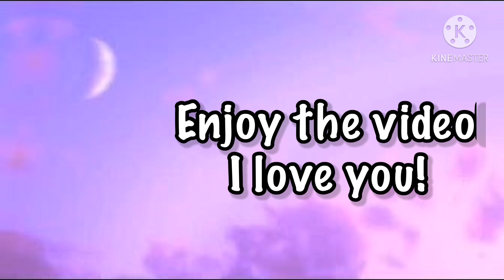New intro for 1.3k subs